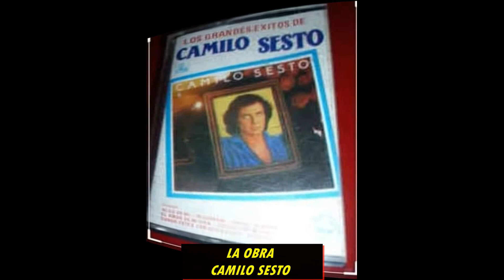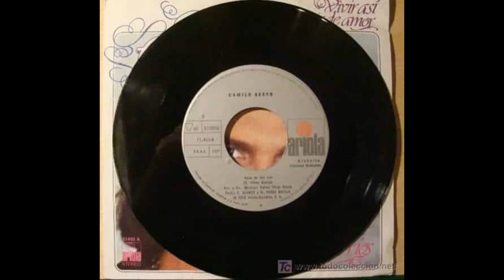La GRAN OBRA CAMILO SESTO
La Obra con detalles fotogramas Discos, LP , Single, Cintas, que hacen de La GRAN OBRA ÚNICA E IRREPETIBLE mas de 200 títulos de canciones  que se nombran  donde podrás valorar la GRAN OBRA DE CAMILO SESTO , un capitulo Intenso como fue la vida de Camilo Sesto , la fortaleza de del trabajo del Maestro de la canción , composición  música , escritor, productor, arreglista y artista Internacional, todo para tí Camilista  disfruta viendo y recordando la HISTORIA EL TRABAJO Y LEGADO QUE NOS HA DEJADO CAMILO SESTO @Juancarlos230